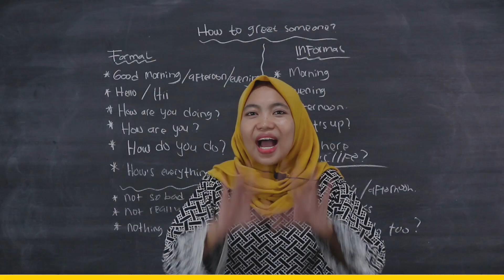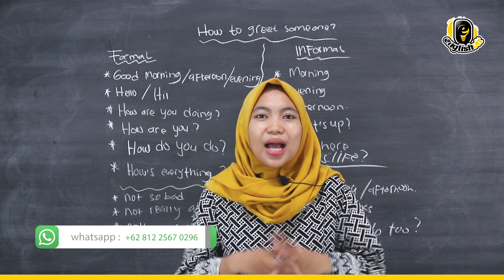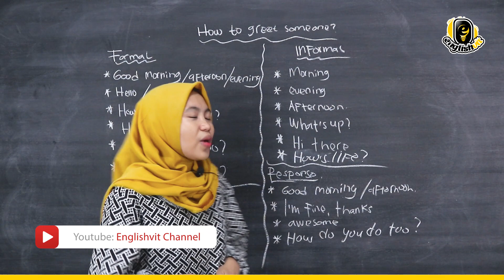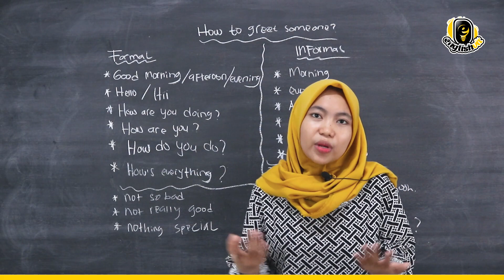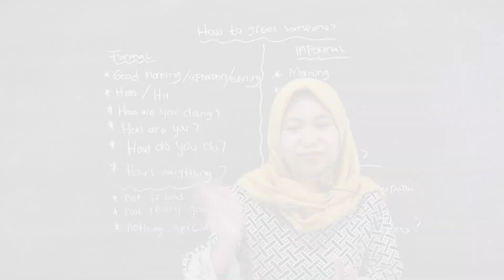Cara MENYAPA ORANG LAIN dalam Bahasa Inggris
Hi sobat Englishvit!!!
Untuk kamu yang sedang belajar speaking, kita bakal kasih tips buat kamu semua nih, gimana sih cara simpel menyapa orang lain dalam bahasa Inggris..!!

Mau tau seperti apa caranya?? Yuk langsung aja tonton videonya..!!

Dukung kami terus untuk memberikan kamu video-video menarik seputar pelajaran bahasa Inggris. Dan jangan lupa ikut kelas online bersama kami agar progres belajar bahasa Inggrismu semakin terpantau dan terkontrol.